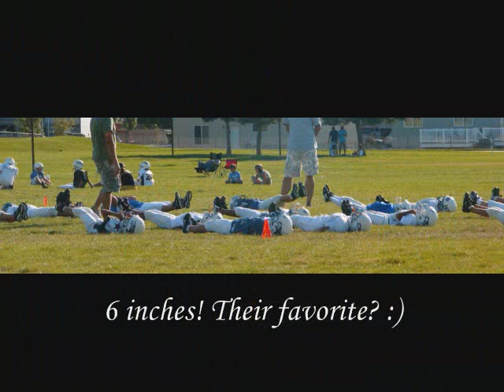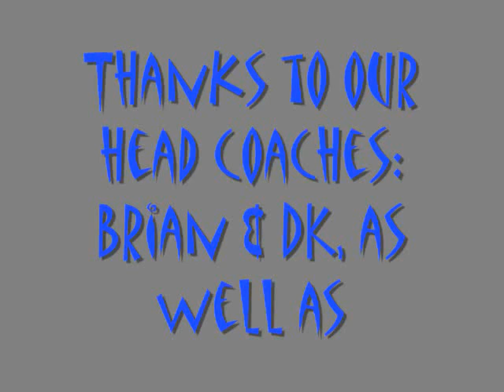Clinton Seahawks 2010